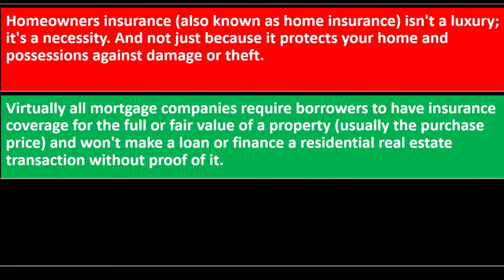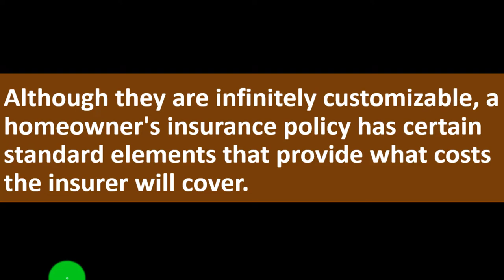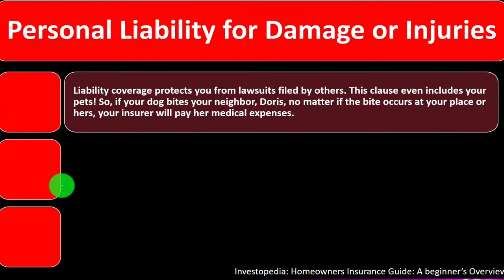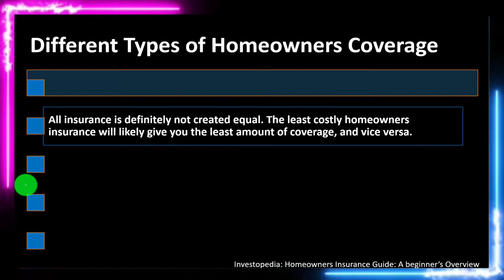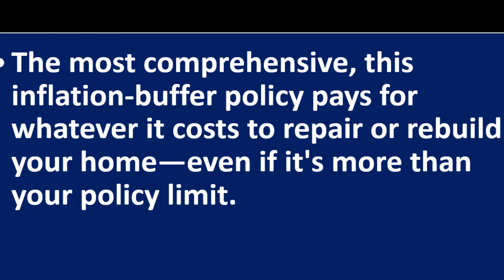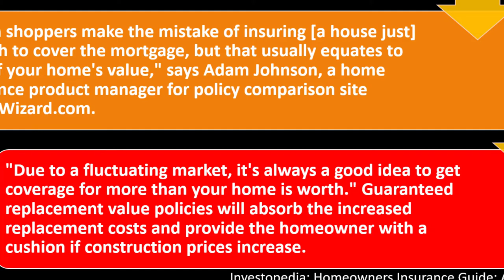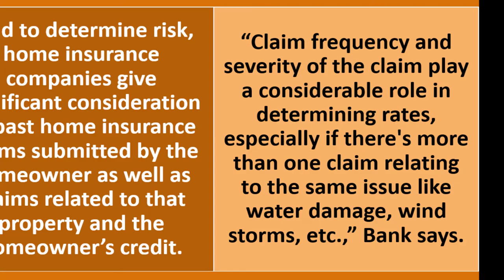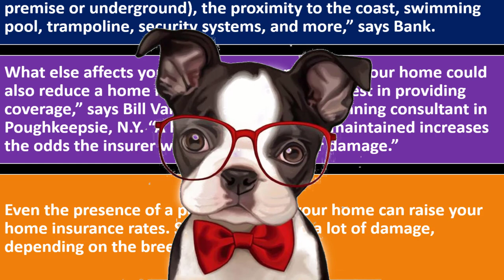Homeowners Insurance 8850 Personal Finance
Homeowners Insurance
Personal Finance